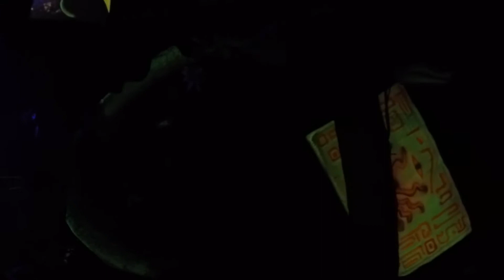FANTASIANA Erlebnispark Straßwalchen - 2019 - Sindbads Abenteuerreise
FANTASIANA Erlebnispark Straßwalchen - erlebe Sindbads Abenteuer